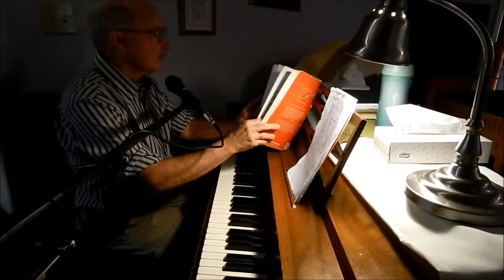Lakewood Christian Homecare June 12 2014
Alzheimer's care facility. Dan Crandall plays piano and sings gospel music, ushering in the very presence of God. Not here to entertain - just present Jesus, remind them of His goodness, grace and peace. The rest is up to the Holy Spirit.